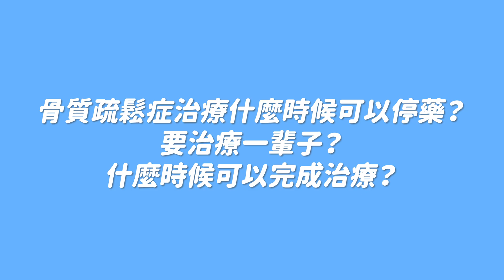骨質疏鬆症治療什麼時候可以停藥？要治療一輩子？什麼時候可以完成治療？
骨質疏鬆症需要長期治療，那什麼時候可以停藥？治療是否真的需要一輩子？這支影片中為大家詳細解答，從骨質疏鬆症的慢性病特性談起，剖析不同藥物的治療時長、停藥條件及注意事項，幫助大家了解如何在安全的基礎上管理藥物療程。特別提醒停藥後的追蹤重要性，確保骨密度穩定，降低骨折風險。

00:00 - 開場
01:30 - 雙磷酸鹽類藥物
02:25 - 單珠抗體
03:50 - 造骨促進劑
04:40 - 結語

【骨質疏鬆＆肌少症診治照護全書】新書上市
- 一次讀懂骨科博士鑽研數十年最新醫學研究心得，掌握強筋健骨的關鍵，才能享受健康樂活的人生！
-［加值收錄］12支骨質疏鬆影片 QR code
-［實用居家345自我檢測法］
-［啟動骨骼修復力跟著專家這樣做］

如果您對於退化性關節炎、骨質疏鬆相關的健康訊息有興趣，歡迎點閱成大醫院【骨科戴大為醫師】的網站：